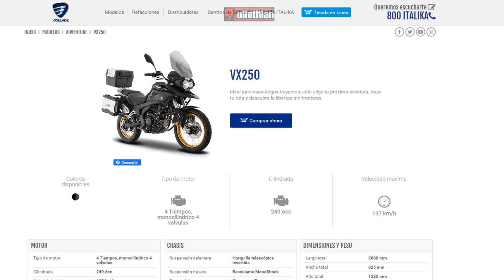JULIOTITLAN ITALIKA VX250 VS VENTO 250GT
Te muestro como sería mi proceso de comparación entre la Italika VX250 y la Vento GT-250
-Ve para que te ajusta
-Que te sirve
-Que te gusta
-Toma en cuenta gastos como placas, seguros, ETc.
-Si no tenías moto también tendrás gastos de casco, guantes,  Etc.
-Conoce todas las opciones de marcas que entran en tu presupuesto
-Ve a las agencias y checa en vivo la calidad, súbete, si se puede enciéndela, escúchala y si hay toma prueba de manejo

Imágenes de la iluminación tomadas de los videos:

Canal:
Puchos en moto

Canal.

APARECEN MARCAS ITALIKA Y VENTO
YOUTUBE JULIOTITLAN